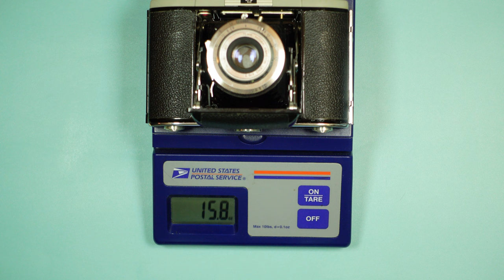Kodak 66: This Folding Camera Broke the Company's Own Rule - Camera Talk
These cameras were among the last folding medium-format cameras to bear the Kodak name, and they weren't sold in the United States. There were three models of this 6x6 folder.

My equipment
- Video: Sony ZV-1
- Microphone: AT2005USB (XLR mode)
- Sound recorder: Marantz Professional PMD661 MKII